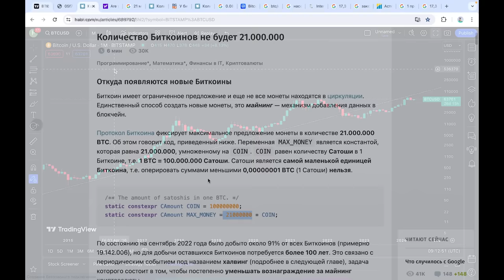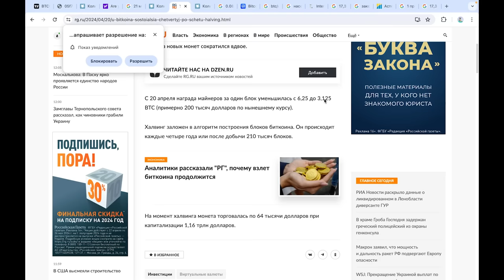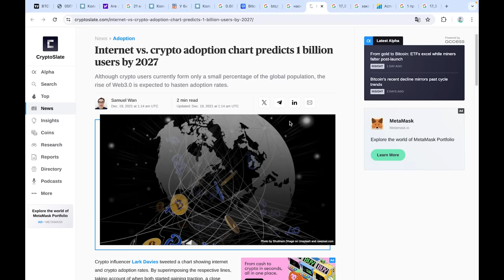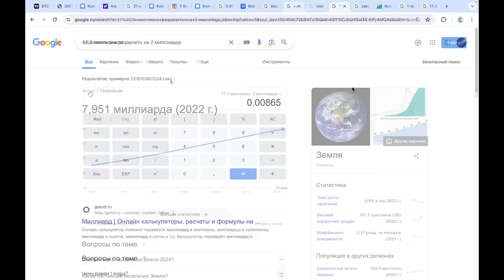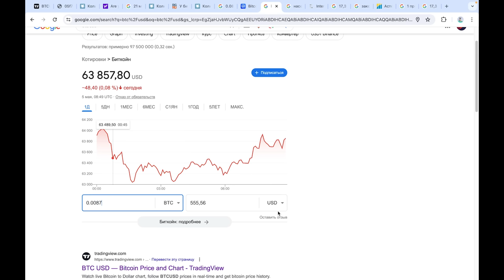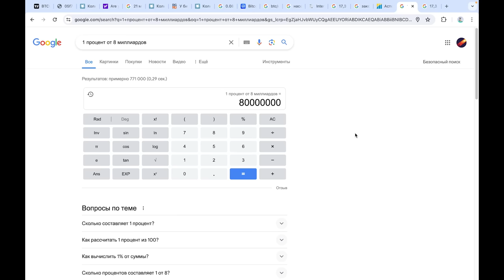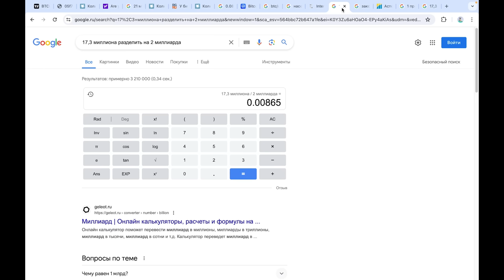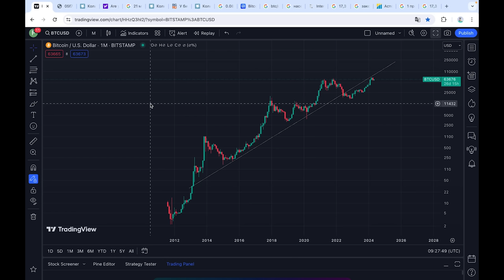СРОЧНО НАКОПИ 0,008 БИТКОИНА ЕСЛИ ХОЧЕШЬ ВЫЖИТЬ В БЛИЖАЙШИЕ 5 ЛЕТ!!!! (пока еще не поздно)